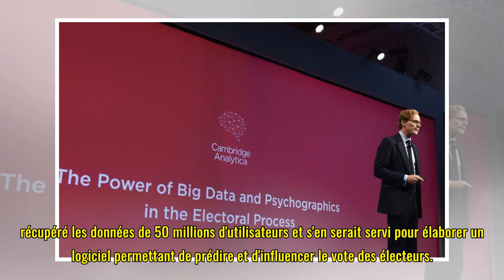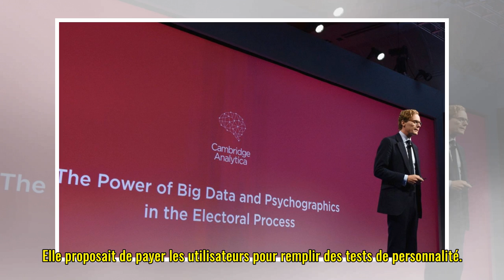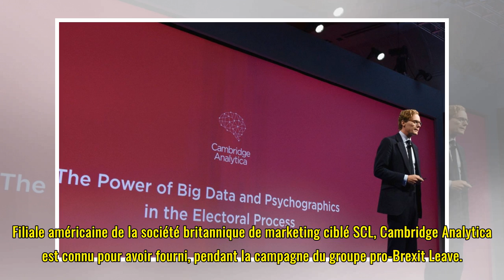Campagne de Trump : les données de 50 millions de comptes Facebook utilisées